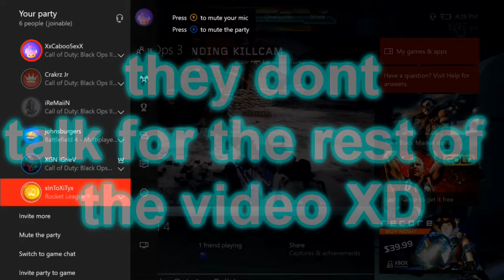Black Ops 3|SnD With Ya Boy Matrix and Friends|Epic Headshot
Twitter 🐦: Twitter.com/IcyHalo_
Instagram 📸: Instagram.com/icyhalo_

Danyell: Twitch.tv/DanyellTV
Lyle: Twitch.tv/Lyle_Tillman
Six: Twitch.tv/sixhandsenpai
Drad: Twitch.tv/Dradsose
Nelson: Twitch.tv/luciousofficial_
Cold: Twitch.tv/coldflamingo77

Please ignore all negativity we are here to have fun :P

Friends in this video:
Crakrz Jr
iGrieV
iReMaiiiN
xInToXiTyx